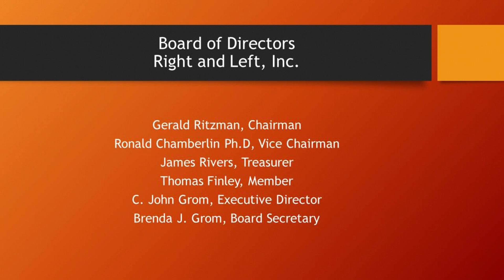Right and Left #220 - H.R. 5. Parents Bill of Rights Act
Guests: John Grom, Ronald Chamberlin, Patty Haskins, Bryan Laubaugh, Tom Finley

WCTV
619 School Dr. Wadsworth, OH 44281